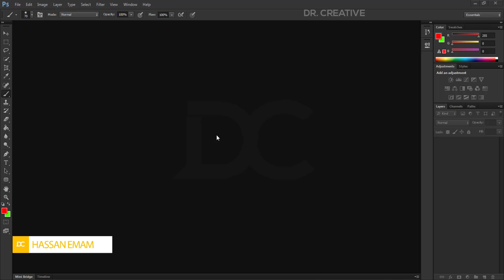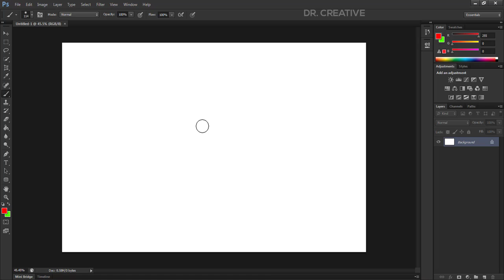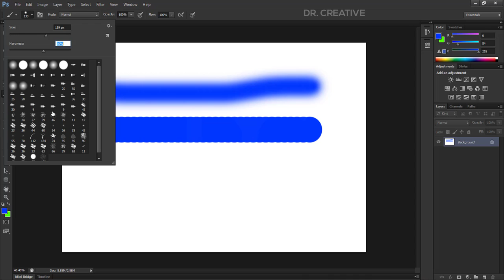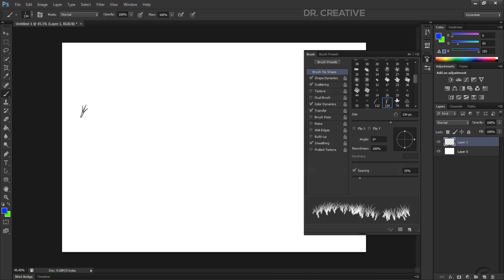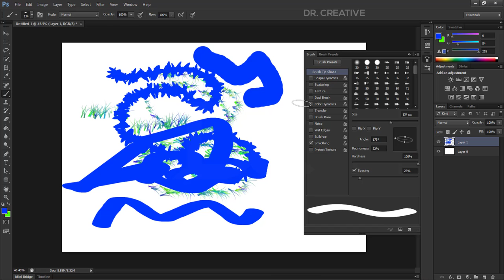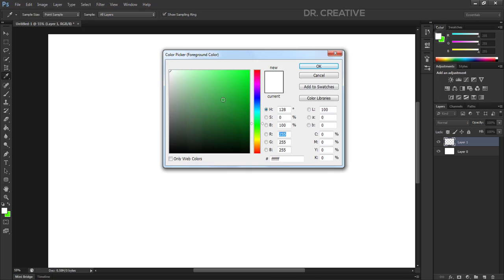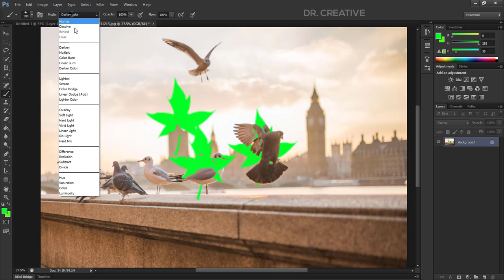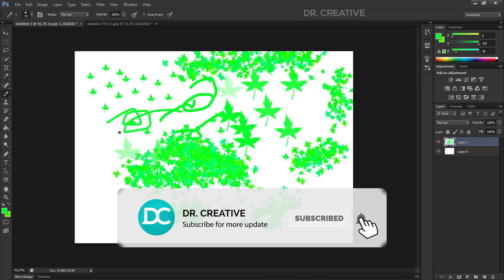Adobe Photoshop Basics for Beginners Bangla Tutorial Part-11 | ফটোশপ বেসিক কোর্স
Hey there, Welcome to Adobe Photoshop Basic for Beginners Bangla Course. This is the 1st Video tutorial in this Course, I will give you all videos step by step. Thank you very much for watching.

ফটোশপ বেসিক ফর বিগেইনারস বাংলা কোর্স পর্ব – ১১ এ সবাইকে জানাই স্বাগতম। আজকের পর্বে আমরা শিখবো 1) Photoshop brush tool – Pencil tool  & 2) Photoshop brush tool Options
ফটোশপ বেসিক ফর বিগেইনারস বাংলা ফুল কোর্সটি তাদের জন্য যারা আর্থিক অস্বচ্ছলতার বা নানাবিধ সমস্যার কারণে পেইড কোর্সগুলো বিভিন্ন শিক্ষা প্রতিষ্ঠানে গিয়ে শিখতে পারছেন না এবং যারা ফটোশপ বেসিক শিখে প্রফেশনালি কাজ করতে চান। তাহলে আজই এই কোর্সে জয়েন করুন এবং আপনার দক্ষতাকে বৃদ্ধি করুন। আরও শিখতে এখানে পাবেন বিভিন্ন ধরনের Full Course Video Tutorial একদম ফ্রীতে আর সেটাও সম্পূর্ণ বাংলায়। আর আপনার মন্তব্য আমাদের ভিডিওর Comment জানান, আপনরা চাইলে আমাদের ফেসবুক (FACEBOOK) গ্রুপে অনুগ্রহ করে জয়েন করতে পারেন এবং আপনার মন্তব্য ও সমস্যার কথা আমাদেরকে জানান।